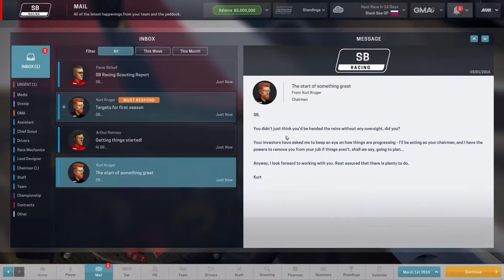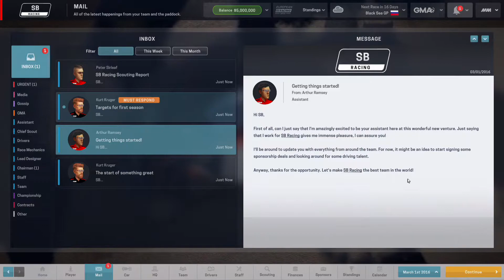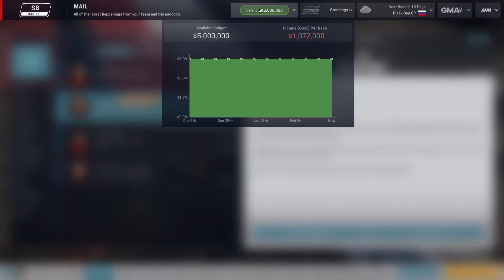A New Team - SB Racing [Season 1] - Motorsport Manager [ep1]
Welcome to the World of Motorsport.  We have been hired to run a new Team in the European Racing Series.  We prepare for our first season, the 2016 season with the goal to just complete the season, regardless of how well we do as a team.  We select as our background, the Financial background which allows us to make the best deal on every purchase we make.  While the amount may seem small, at 5%, it does apply to ALL purchases, including part development, salaries, Headquarters, etc.

We choose a Low Pressure Investor, giving us the freedom to come last all season, although we have other plans.  Our Chairman gives us the choice of target for the season, to come 8th place or 10th place which will affect how much we receive for the season.  Although we could choose 8th place for $16.87M upfront, we make the decision to go conservative and accept $14.06M for a 10th place target, giving us a bank balance of just over $19M to work with.

Considering that there are 10 teams in the Teams Championship, we cannot do any worse than 10th Place.  We also set the budget for next Years Car at $500K per race.  We could spend more per race, to save away more for next year's car, but we need all the money we can get this season, and since that money will be returned to us at the end of the season, it is not money we will have available to us during the season.  With our current budget we are looking at spending a little over $1M per race this season, although that doesn't include potential future sponsor offers and contracts we might receive.

We go ahead with some key Headquarters purchases, including a new Scouting Facility, allowing us to improve our scouting abilities, and discover drivers who are otherwise unknown to us.  We also move forward with an upgrade to our existing Factory.  While we don't need the additional staff, and Performance and Reliability improvement slots at this time, we will need them in the future, especially at the start of the next season when Reliability becomes a concern.

We take a look at our drivers.  Although Andre Gomes is promising, Faith Anthony's and Enano Ferreira's futures are questionable.  We scout seveal potential drivers, but otherwise unless something interesting comes up, such as a Pay Driver, we we stick with the drivers that we have, as more talented drivers will necessarily command a higher wage, and our focus isn't on performing well, simply establishing the foundation for future success.

We take a look at our staff.  Our designer and Mechanics are atrocious, and our first task is to offer some contracts for quality talent.  We consider a number of Designers including Anne Ouinville, Freddie Cooper, Katie Paulson, and Vasily Sokolov, and offer a number of contracts to see what options are available to us at a reasonable price.

We consider a number of Race Mechanics, but only Billy Evans and Gary Watson are viable choices, although Gary Watson is by far the better mechanic.

We leave it there for now for our First Day.  Our goal this episode was simply to prepare things to kick off next episode.

"Babylon", "Basic Implosion", "Cambodian Odyssey", "Intrepid", "Modern Jazz Samba", "Supernatural", "Phantom From Space", "Notanico Merengue", "The Chamber", "Prelude and Action", "The Complex", "Unrelenting", "The Descent", and "Undaunted".